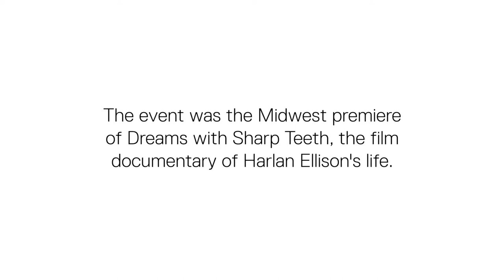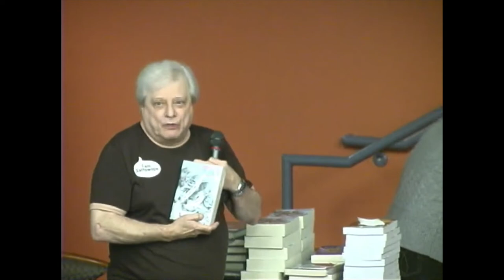Harlan Ellison at Cleveland Public Library (2007)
On Friday, September 21, 2007, Harlan Ellison had his last public appearance in his hometown of Cleveland, Ohio. Ellison, arguably one of the most important writers of the late 20th century, was invited to Cleveland Public Library to participate in the Midwest premiere of "Dreams with Sharp Teeth," the biographical film documentary of Ellison's life and work. The evening began with a greeting from the Library's Deputy Director; an introduction to the evening from the Literature Department manager, and testimonials from local literary luminaries as well as Ellison's niece. After a viewing of the documentary, Ellison himself provided extensive remarks and heartfelt gratitude for everyone attending. After Ellison spoke, he spent several hours signing books and talking with attendees who waited patiently in line. Cleveland Public Library and the Ohio Center for the Book are proud to share this rare archival videotape footage with the public.